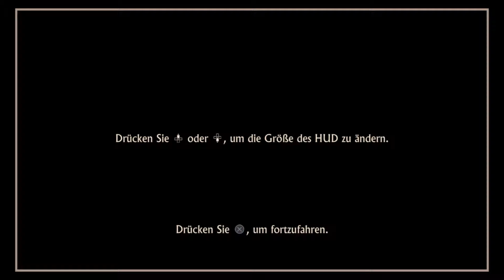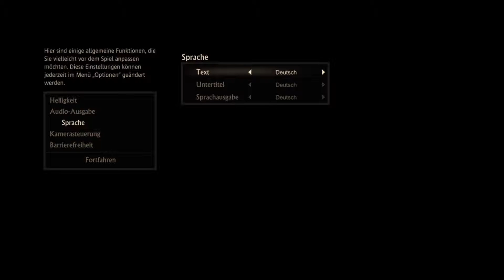Uncharted 4 A Thief’s End #00 - Alles eine Frage der Einstellung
Uncharted geht los. Mit müh und Not sogar noch heute. Und was der Depp da in dem Video quatscht stimmt nicht. Heute gibts 2 Folgen, morgen eine und dann immer alle 2 Tage bzw. im täglichen Wechsel mit Rise of the Tomb Raider.